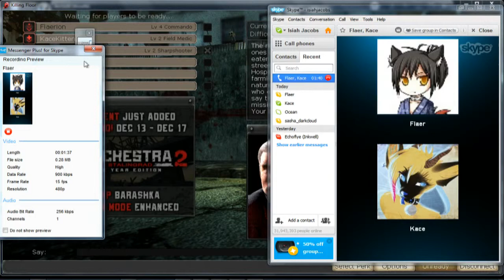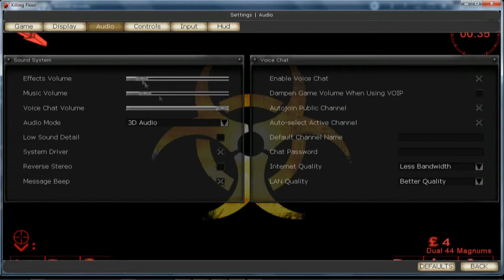Killing Floor w/ Furries Episode 1: Introducing Kace and Flaer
Pretty cool people! :3